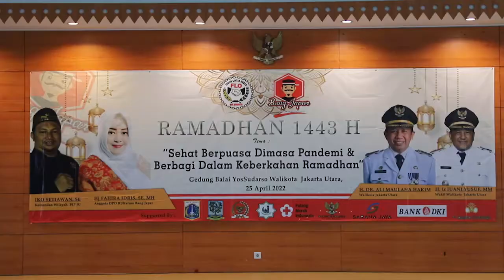FLO Gandeng Ormas Bang Japar Gelar Ramadan Fair 1443 H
KOMINFOTIK JU - Kolaborasi antara DPW Forum Lintas Ormas (FLO) Provinsi DKI Jakarta, Ormas Bang Japar, dan Yayasan Cakra terwujud dalam kegiatan Ramadan Fair 1443 H. Event tersebut telah berlangsung sejak tanggal 21-25 April 2022 di Balai Yos Sudarso, Kantor Walikota Kota Administrasi Jakarta Utara.

Rangkaian kegiatan Ramadan Fair yang bertemakan Sehat Berpuasa Di Masa Pandemi dan Berbagi Dalam Keberkahan Ramadan meliputi bazar, donor darah, santunan, mendongeng cerita anak, simposium peduli minat baca anak, dan literasi refleksi peran ormas yang juga melibatkan masyarakat Jakarta Utara.

"Saya harap kegiatan ini bisa terus dilaksanakan dan menjadi agenda penting di setiap tahunnya. Terima kasih atas kesempatan dan kerjasamanya untuk pelaksanaan kegiatan hari ini yang dapat memberikan manfaat bagi masyarakat," ungkap Wakil Walikota Kota Administrasi Jakarta Utara, Juaini yang juga menjabat sebagai Ketua Umum FLO Provinsi DKI Jakarta, Senin (25/4).

Saat pelaksanaan kegiatan juga dihadiri langsung oleh Fahira Idris, Anggota DPD RI yang juga bertindak sebagai Ketua Umum Bang Japar. "Kami bangga dan akan mendukung kegiatan FLO. Apalagi tadi ada kegiatan donor darah yang bisa dijadikan lifestyle. Jangan pernah lelah untuk menyumbangkan darah karena ini sangat dibutuhkan dan bisa membantu PMI dalam pemenuhan ketersediaan stok darah di wilayah DKI Jakarta," tutur Fahira Idris.